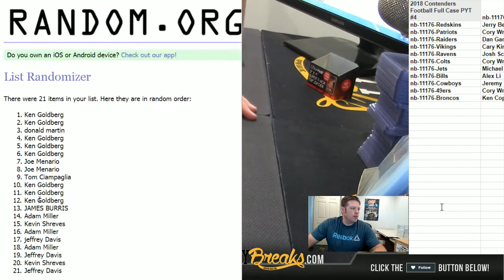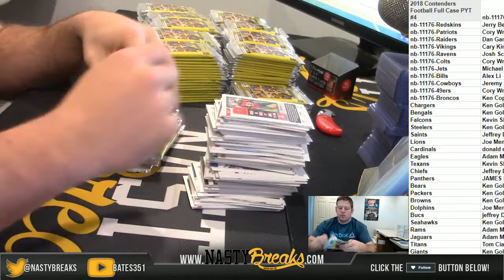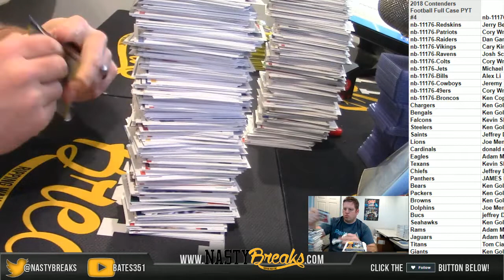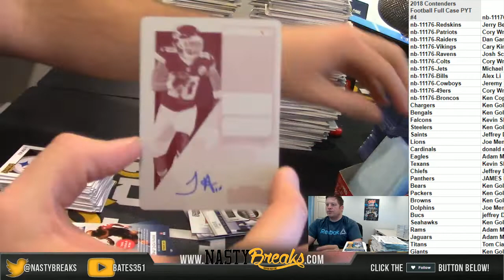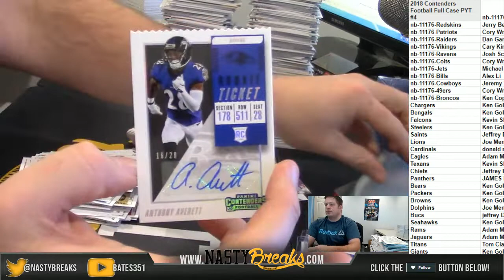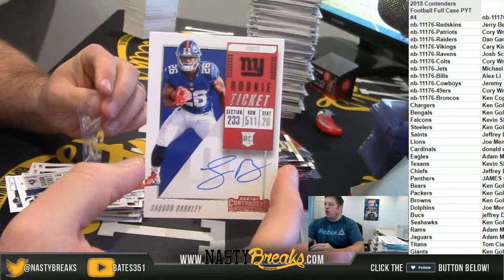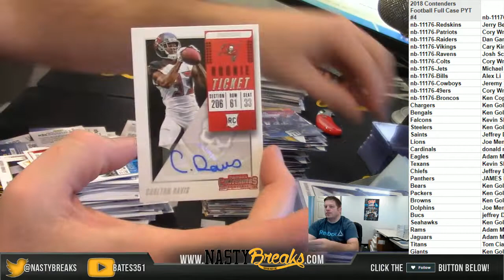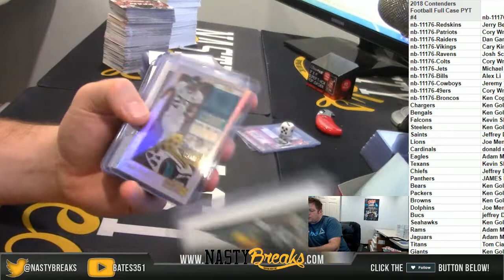1 11 19 2018 Contenders Football Full Case PYT #4